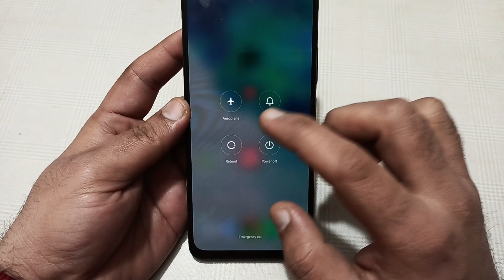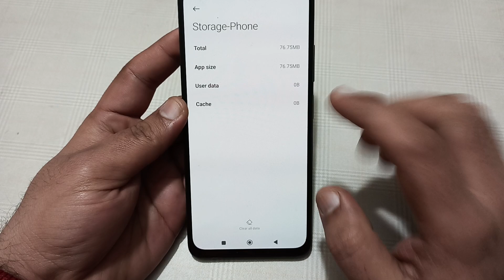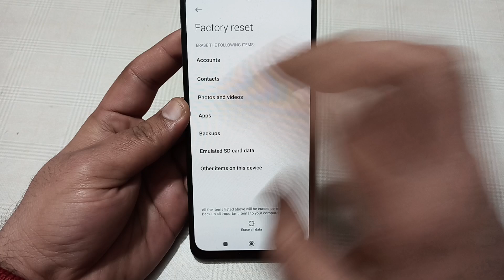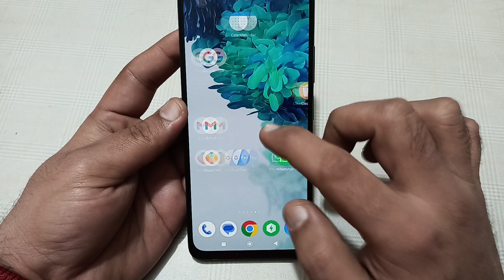incoming call ringing but not showing POCO M6, how to fix incoming call not showing on screen